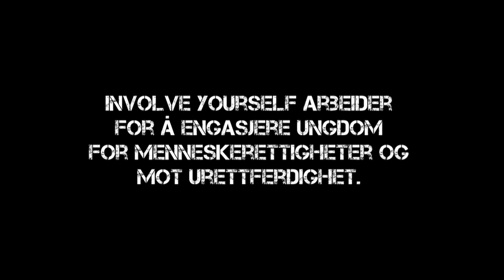18 Marthe Valle - Involve Yourself